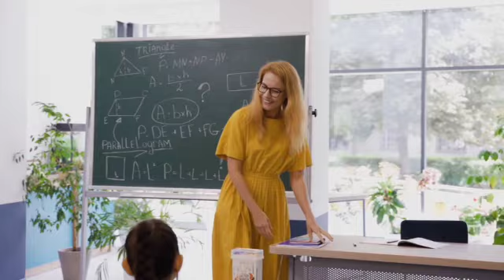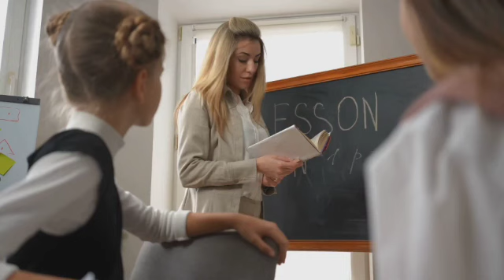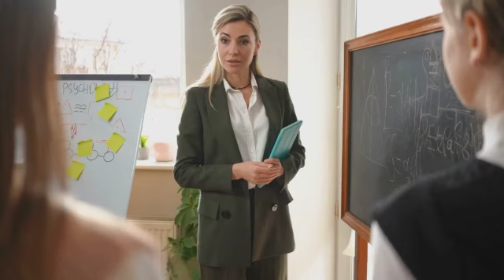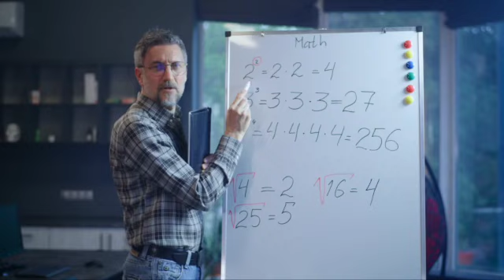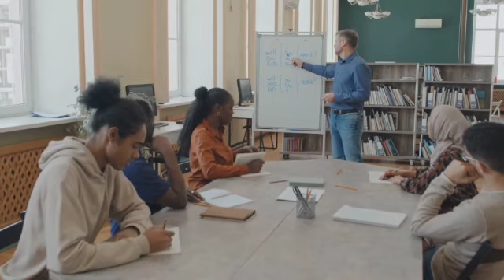Top 5 Secrets to Being a Rockstar Teacher!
The top 5 things that make a successful teacher are:
1. Passion for Teaching: A successful teacher is passionate about educating and inspiring students.
2. Communication Skills: Effective communication with students, parents, and colleagues is essential.
3. Adaptability: Being adaptable to different learning styles and situations to meet the needs of all students.
4. Patience and Empathy: Patience in understanding students' challenges and empathy towards their needs.
5. Knowledge and Continuous Learning: Having a strong subject knowledge and a commitment to ongoing professional development.